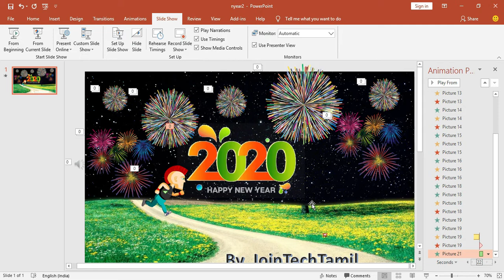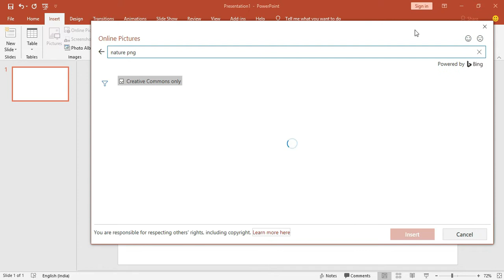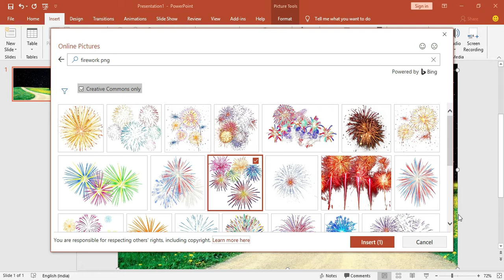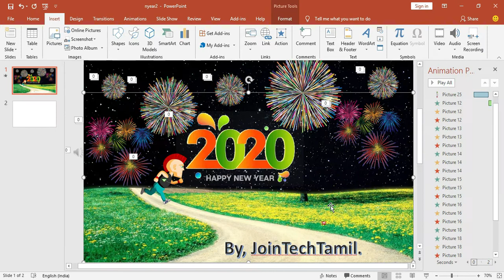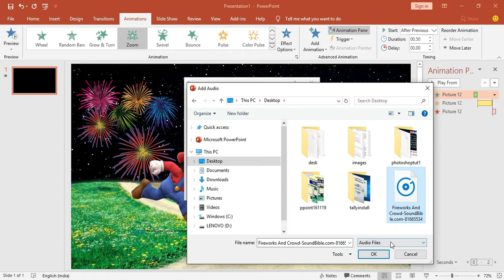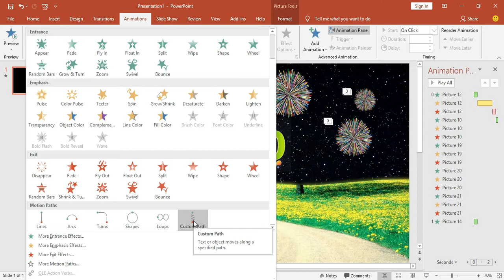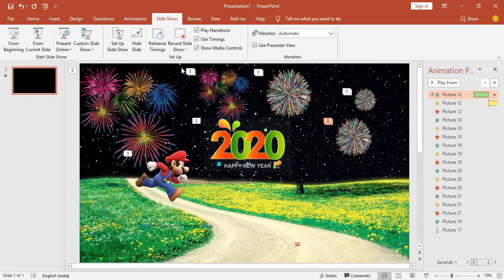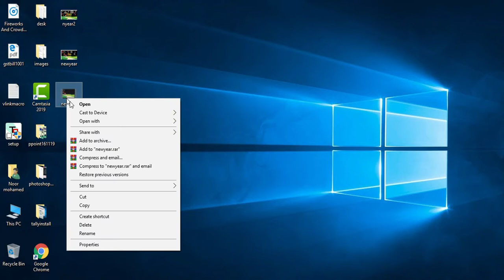Powerpoint Animation | New Year Animation Video | பவர்பாயின்ட் மூலம் வீடியோ உருவாக்குவது எப்படி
This Video Explain Step by step for making video for new year greeting with colorful background, crackers & cartoon object animation with sound effect. and also how to export video for easily share to another social medias.
Topic covered:
power point presentation topic in Tamil,
power point,
power point a to z tamil tutorial,
power point presentation topic,
power point presentation topic tamil,
Video making in powerpoint
Animation in powerpoint,
powerpoint animation,
ms powerpoint animation full course,
ms powerpoint animation,
powerpoint animation share to social media,
export video in powerpoint,
export video in microsoft powerpoint,
powerpoint design animation,
m s powerpoint animation,
powerpoint computer animation,
how to create animation in powerpoint,
animation powerpoint,
best powerpoint presentation animation,
how to do animation in powerpoint,

Ms PowerPoint 2019 YouTube Tutorial Tamil